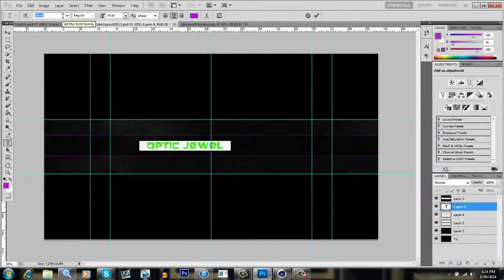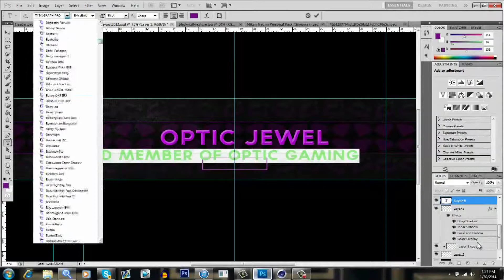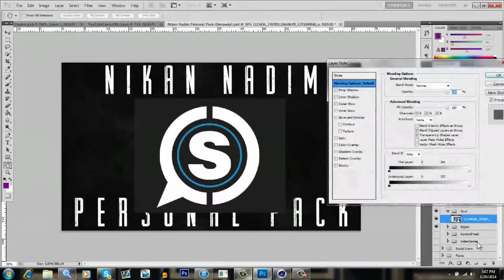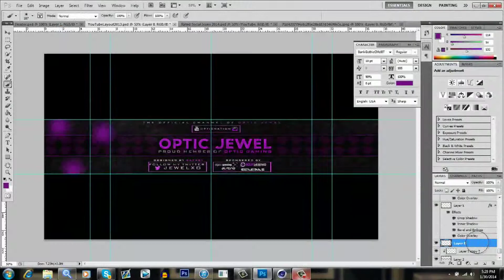"OpTic Jewel OG" -Gatsby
2D Swag